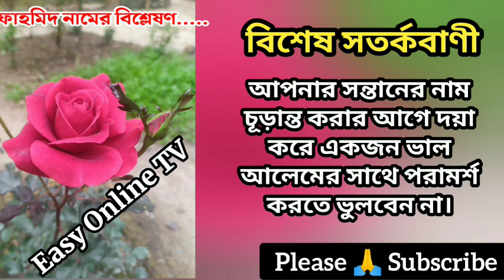ফাহমিদ নামের অর্থ কি | Fahmid name meanings | What is the meanings of Fahmid? | Easy Online TV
ফাহমিদ নামের অর্থ কি | ছেলেদের ইসলামিক অর্থসহ নাম | Fahmid Name Meaning | Fahmid Namer Ortho ki | Fahmid name meanings | Easy Online TV